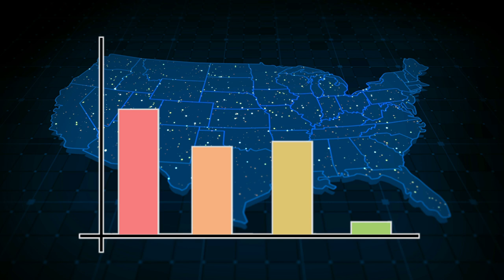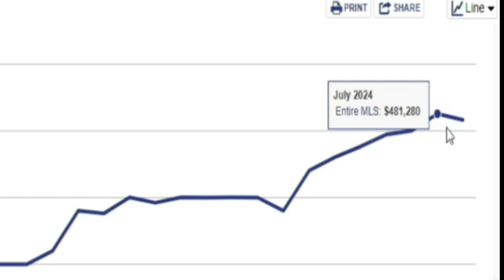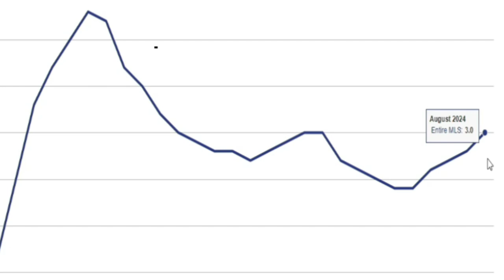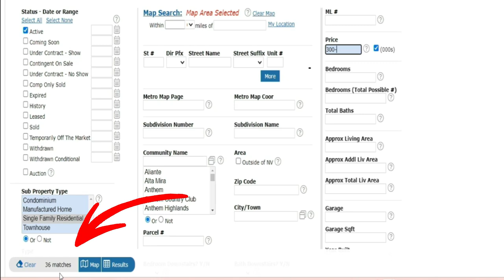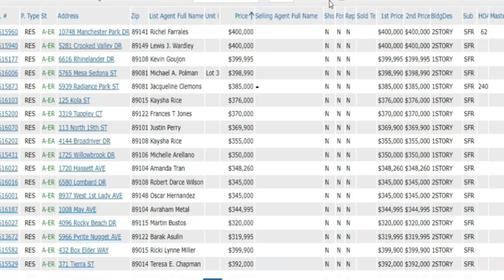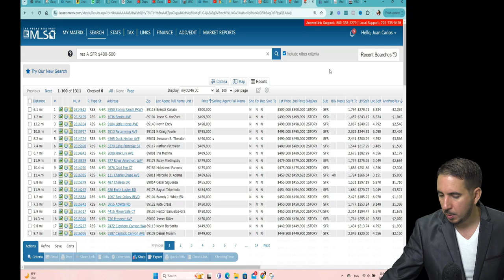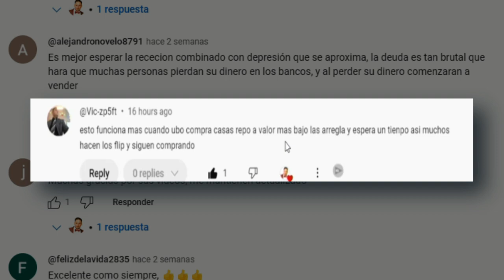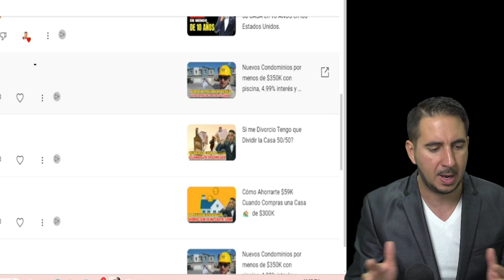Bajan los Precios y los Intereses de las Casas en EE.UU. en Agosto 2024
En este video, te traemos un análisis detallado de cómo se comportó el mercado inmobiliario en Estados Unidos durante el mes de agosto de 2024. Exploramos las tendencias más recientes en precios de casas e intereses hipotecarios, con un enfoque especial en Las Vegas. Descubre las estadísticas clave que muestran la caída de los precios y la reducción de las tasas de interés, y lo que esto significa para compradores y vendedores. ¿Es el momento ideal para comprar una casa? ¡No te lo pierdas!

Temas que cubrimos:

Tendencias del mercado inmobiliario en agosto 2024
Análisis específico de precios de casas en Las Vegas
Comparativa de intereses hipotecarios en EE.UU.
Consejos para compradores en el mercado actual